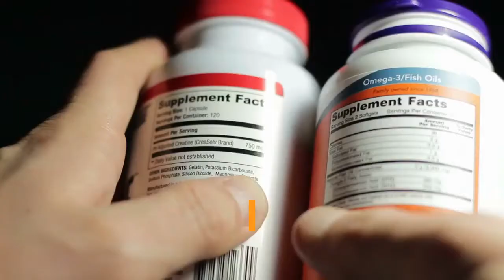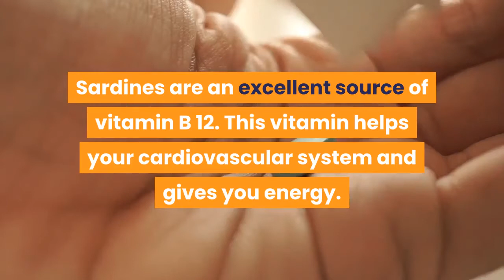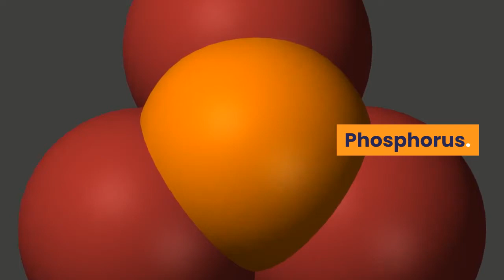Are Sardines Good for You?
Sardines are an excellent source of vitamin B-12. This vitamin helps your cardiovascular system and gives you energy. In addition, these fish contain a healthy amount of vitamin D. Along with B-12, D is necessary for good bone health throughout your life.